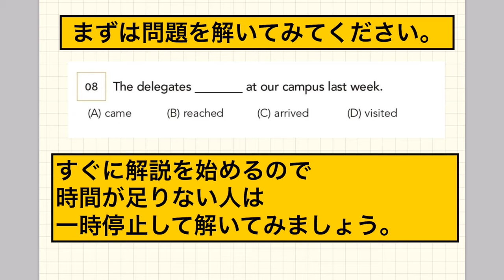訳さずに使い方で解く【大串先生TOEIC英文法講義2-8】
日本語訳で考えても解けない問題にどう対処するのか解説しました。

クラウドファンディング